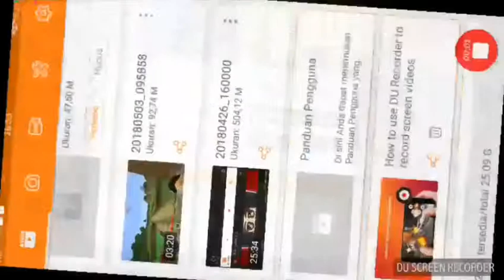MEMBUAT RUMAH PERTAMA (MINECRAFT SURVIVAL SERIES)#1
Gk ada deskripsi